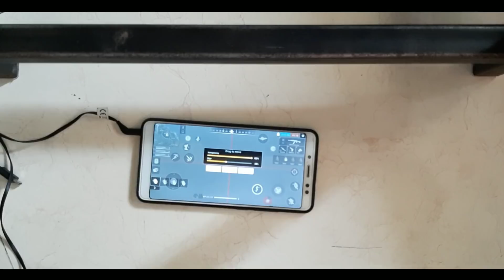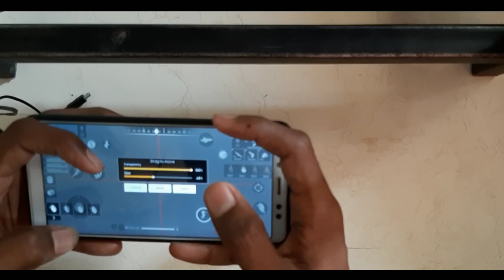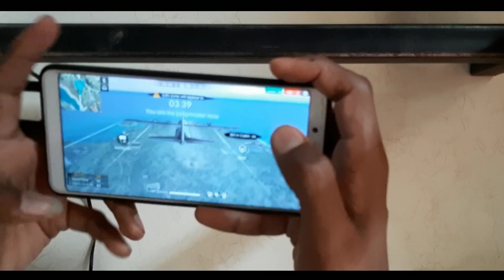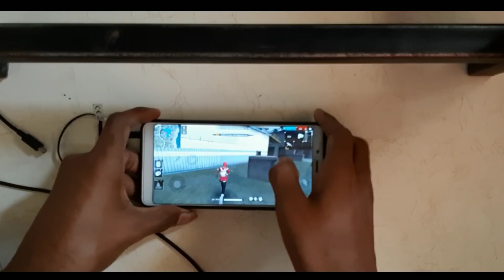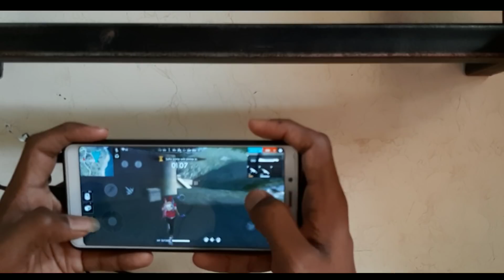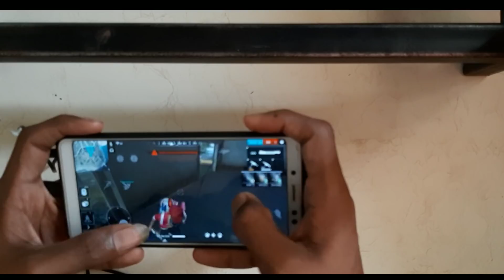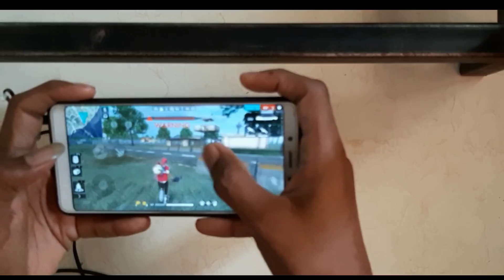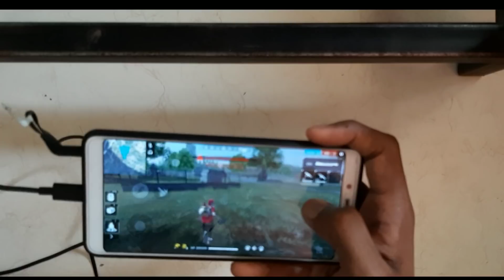Reson behind India lost in Asia invitational whos fault? Must watch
Please let me know what you think about the next topic of the upcoming VIDEOS
Please let me know what you think about this video

Love you my SUBSCRIBES! 😉

Also watch

My game play😲